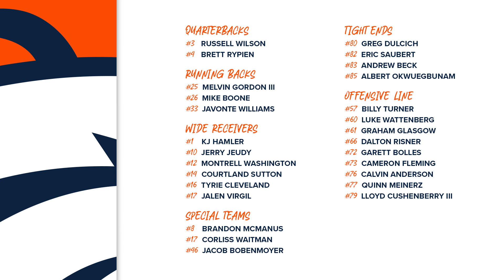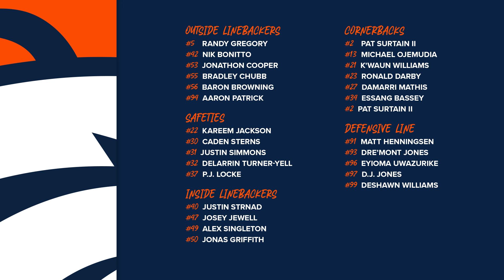Analysis: Breaking down the 2022 Broncos' initial 53-man roster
Phil Milani and Aric DiLalla discuss why Brett Rypien won the backup QB competition, why the team traded Malik Reed and other standouts from Tuesday's roster moves.